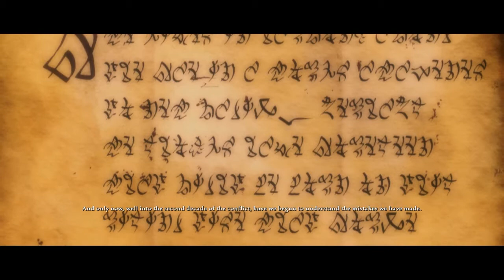Kingdoms of Amalur: Reckoning Part 1 - Pissball Jack is Born!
I kick off my new series on Kingdoms of Amalur: Reckoning by creating my character and trying to figure out what the hell is going on with the story! On a side note, I HATE STICKY KEYS.